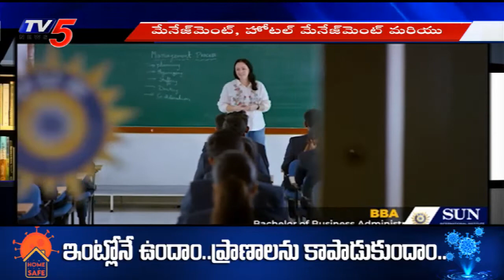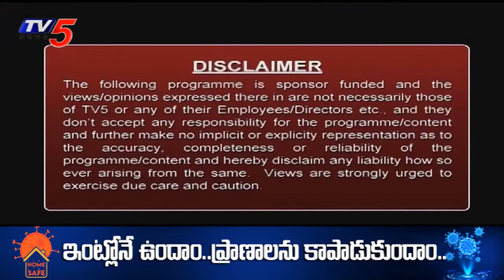టెన్త్ తర్వాత హోటల్ మేనేజ్మెంట్ కోర్సు జాయిన్ అవ్వొచ్చా.. ? | Hotel Management | Study Time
టెన్త్ తర్వాత హోటల్ మేనేజ్మెంట్ కోర్సు జాయిన్ అవ్వొచ్చా.. ? Study Time |